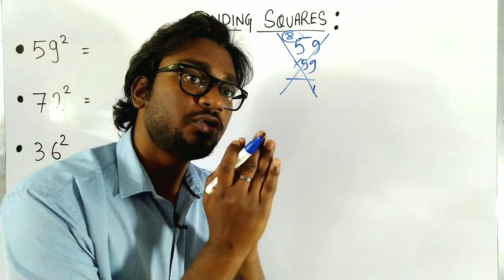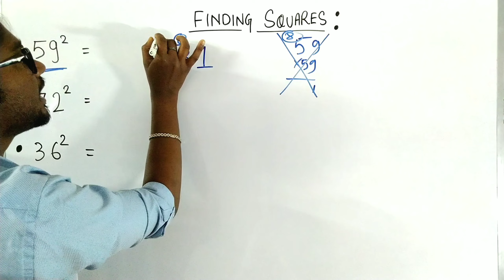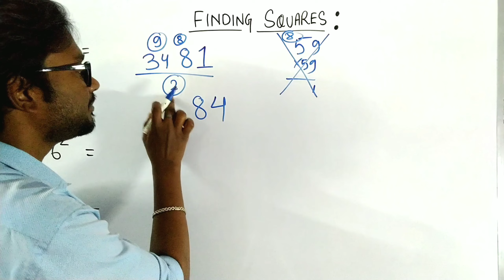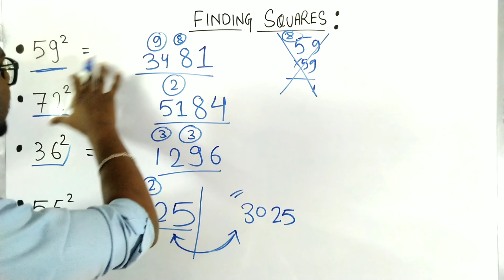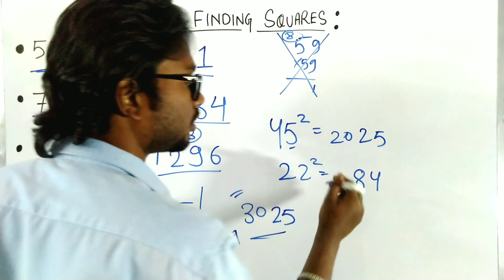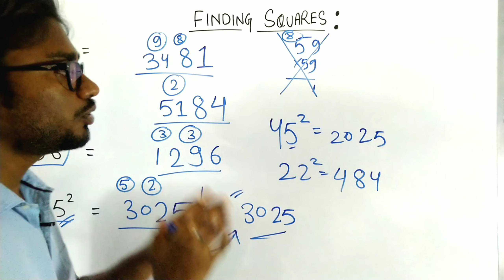Square in 2 seconds | Square Trick | Vedic Maths Trick | दो अंकों की संख्या का वर्ग